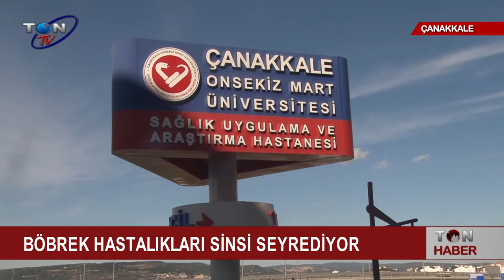BÖBREK HASTALIKLARI SİNSİ SEYREDİYOR